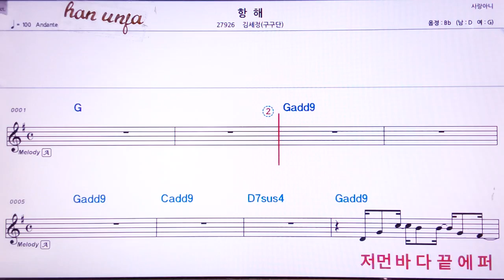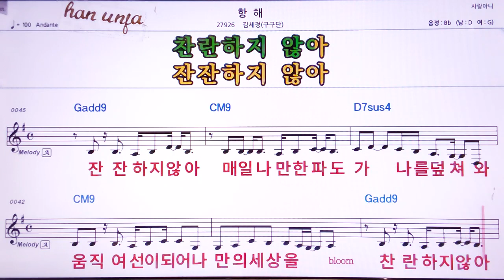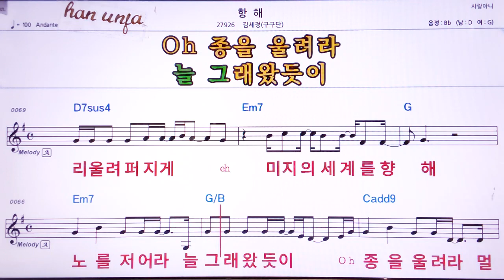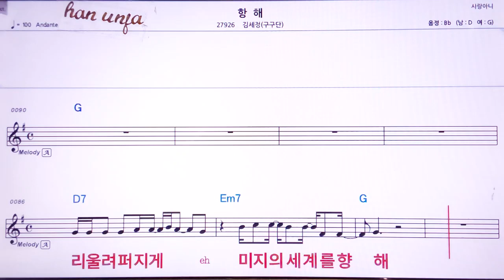💖항해/김세정(구구단) 👍MR,가라오케 악보 코드 가사 ,Karaoke반주